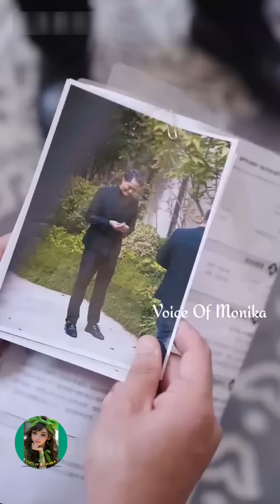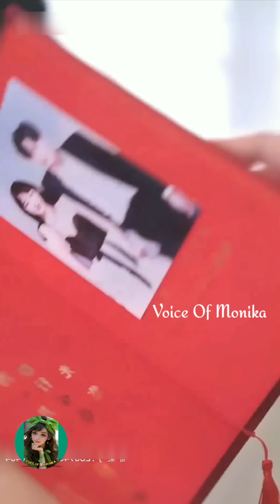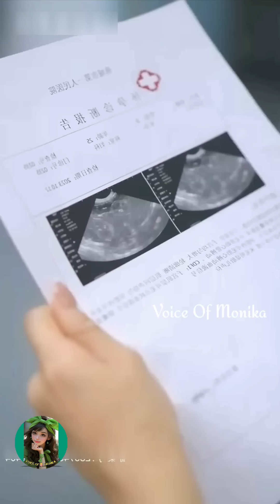She Marries Disabled CEO 🤑 On Behalf of her Stepsister but he turn out to be Handsome Mafia Boss..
Korean love story rich boy and poor girl

Note :-( Any footage in this video has only been used to communicate a message to viewers )

Topic covered
Rude CEO school girl contact marriage
Korean drama contract marriage love story
forced marriage with innocent girl
Korean drama contract marriage hate but love
best contact marriage Korean drama in Hindi dubbed
Korean drama fake marriage love story
Korean drama innocent wife
heartless ceo poor girl Hindi explanation
Korean drama eco forced marriage
contract marriage hate but love Korean drama
angry eco poor girl Korean drama
romantic Chinese drama in Hindi dubbed
New Chinese drama Explanation
Thai love story drama explained in Hindi
revenge love story Chinese drama Hindi explanation
revenge love story Korean drama in Hindi
new Chinese drama eng sub
Korean and Chinese drama Hindi explanation
love contract Hindi explanation
hate but love story drama explained in Hindi
Hindi dubbed dramas explanation
revenge love Chinese drama
ruthless ceo tortures his innocent wife in bed
hate to love story drama
revenge Chinese drama explained